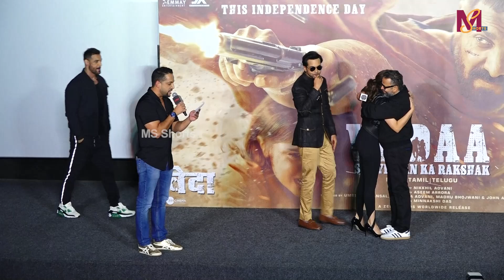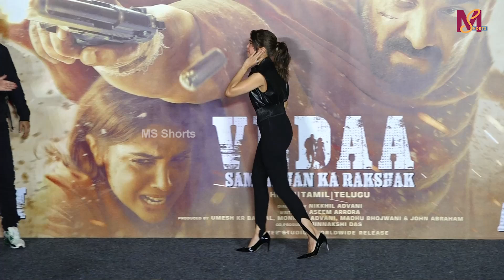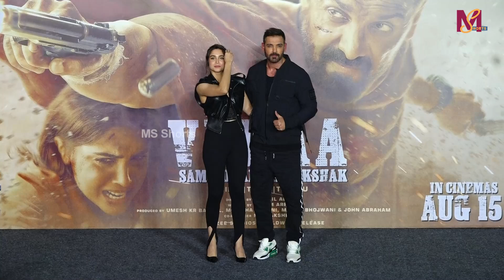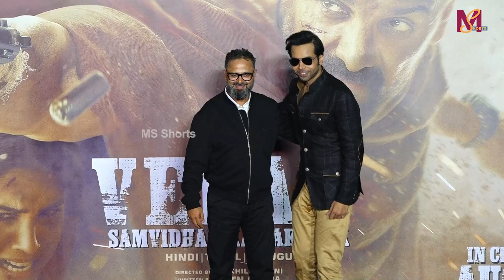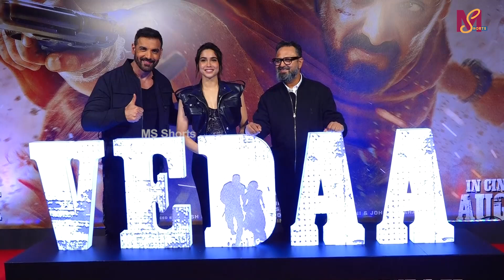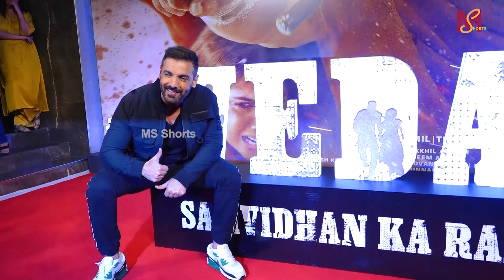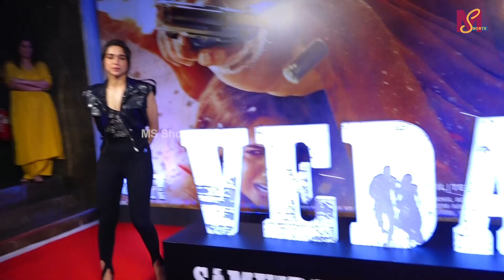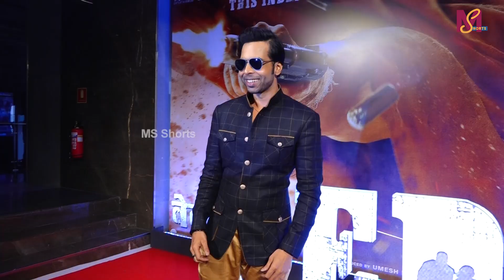UNCUT - Vedaa Official Trailer Launch Event | John Abraham, Sharvari Wagh, Abhishek Banerjee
UNCUT - Vedaa Official Trailer Launch Event